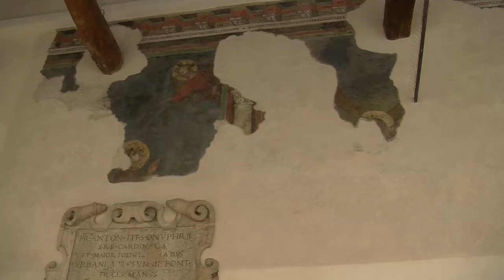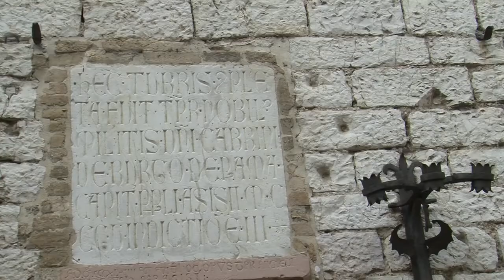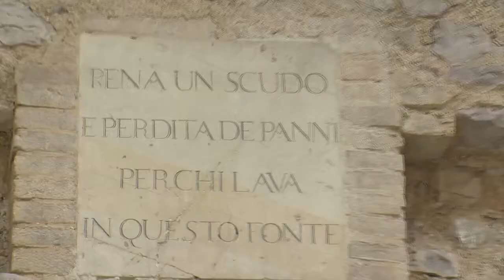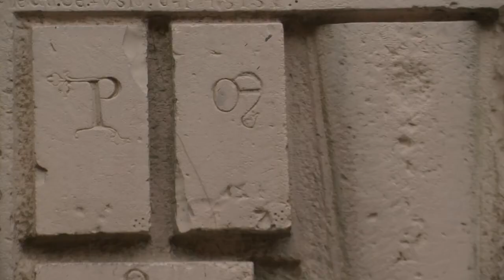Assisi in art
Assisi is a town aof Italy in the province of Perugia in the Umbria region.
It was the birthplace of St. Francis, who founded the Franciscan religious order in the town in 1208, and St. Clare (Chiara d'Offreducci), the founder of the Poor Sisters, which later became the Order of Poor Clares after her death.